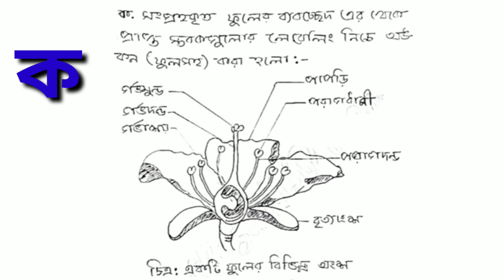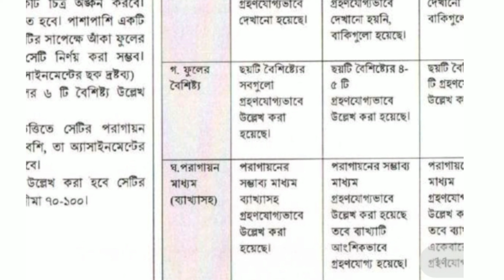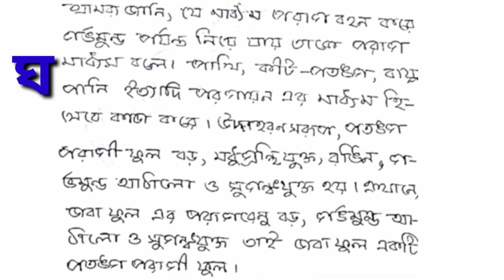ssc 2021 biology assignment 7th week. জীব বিজ্ঞান ৭ম সপ্তাহের এসাইনমেন্ট।। jibo biggan ssc 2021